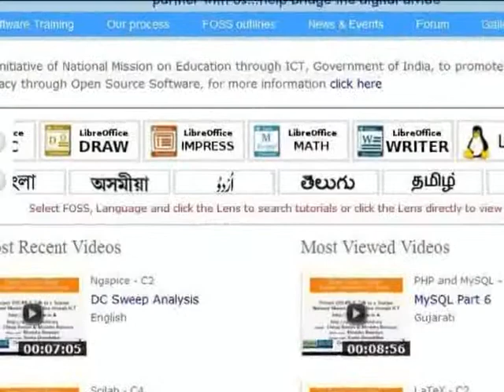Promotion of Spoken Tutorial Project of IIT Bombay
Promotional Speech by Pallav Pran Goswami in Assamese at World Environment Day Program, 5th of June 2013, Organized by Kaliabor Science Society | Venue: Solong ME School, Kaliabor, Nagaon, Assam, India | Blog post about the project